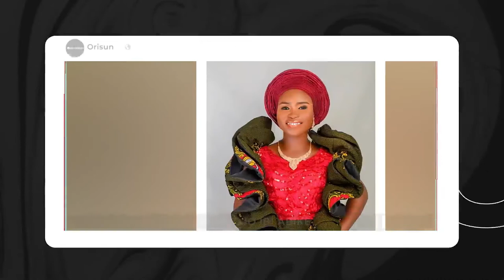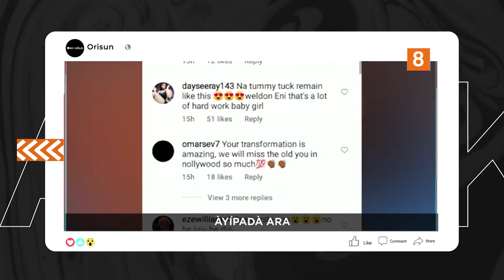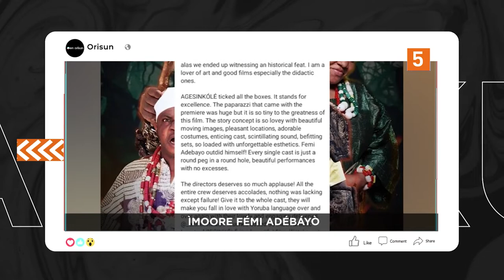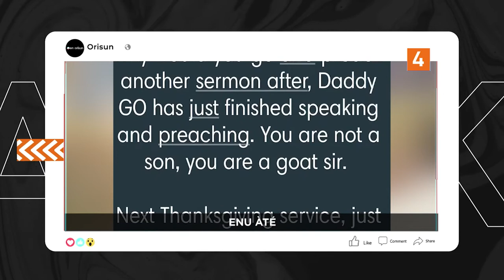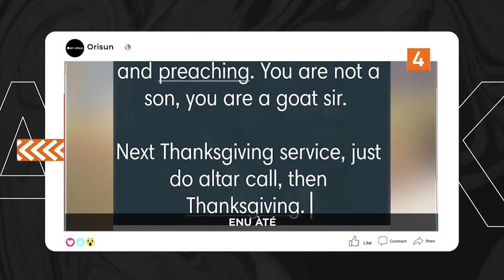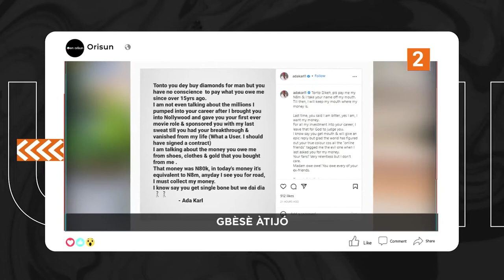DTT: Ayeye Ojo Ibi Abike